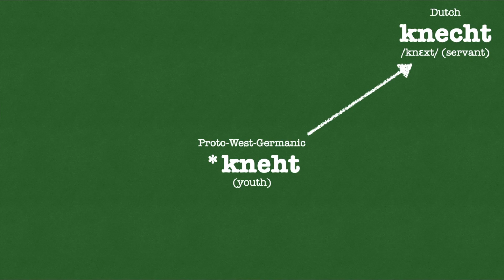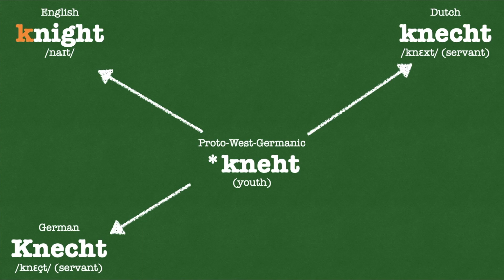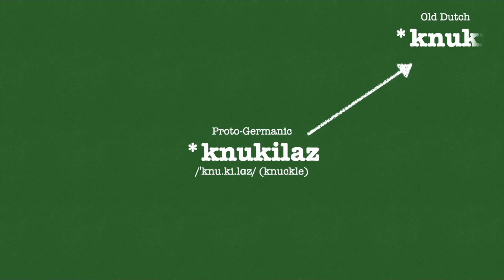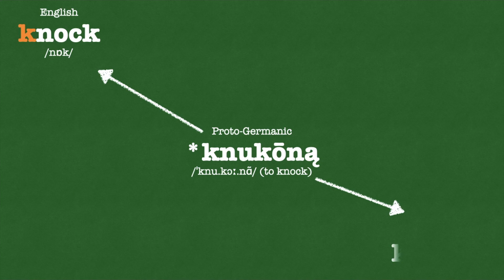English “kn” (Germanic Languages Comparison)